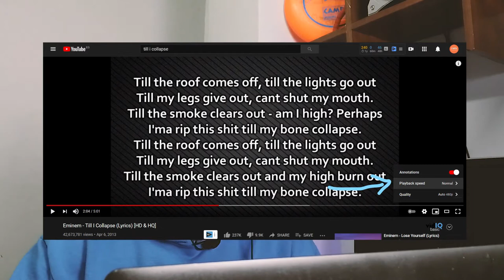ازاى اتعلمت راب (بدون مونتاج) | How to rap like EMINEM!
How to rap like EMINEM without editing...ازاى اتعلمت اغنى راب بسرعة منغير مونتاج
Till I collapse - EMINEM

ــــــــــــــــــــــــــــــــــــــــــــــــــــــــــــــــــــــــــــــــ
ــــــــــــــــــــــــــــــــــــــــــــــــــــــــــــــــــــــــــــــــ
Music